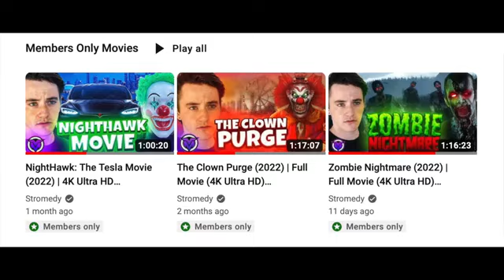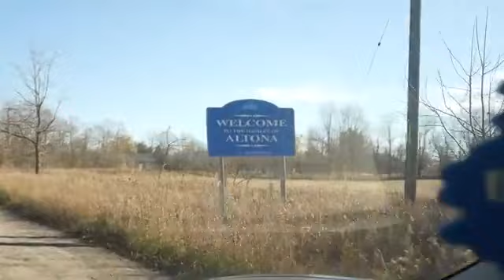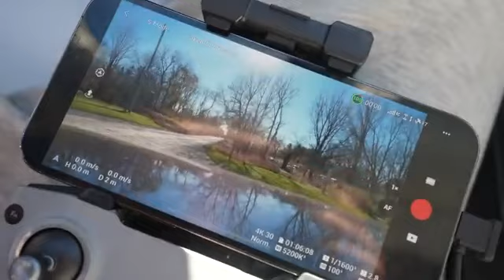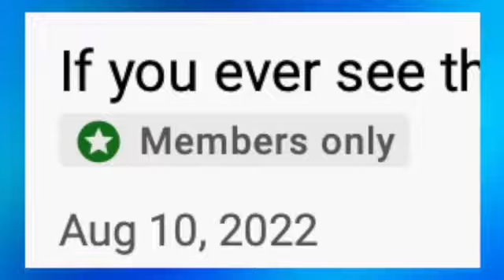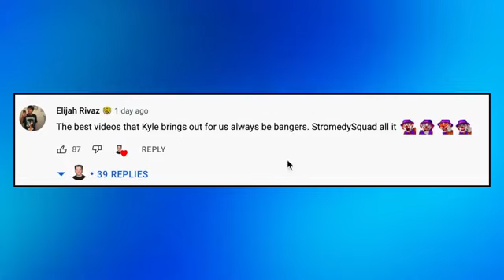when your Drone catches Alphabet Lore blocking the Road, Do not pass him, Drive away FAST!!